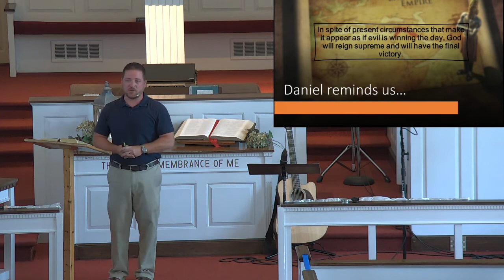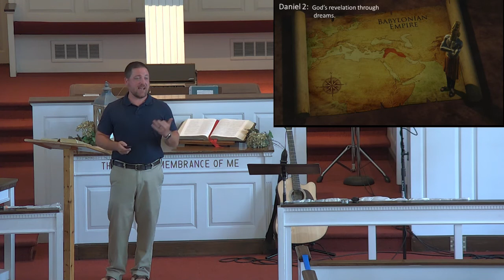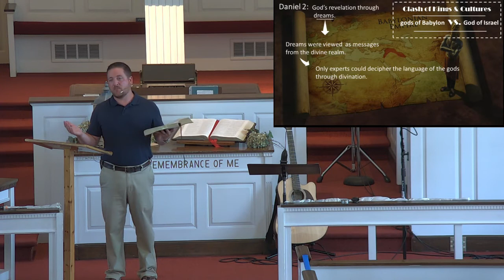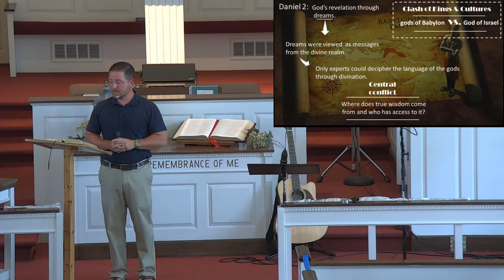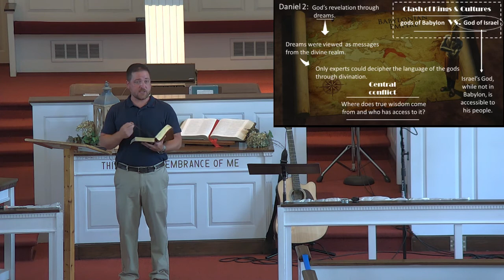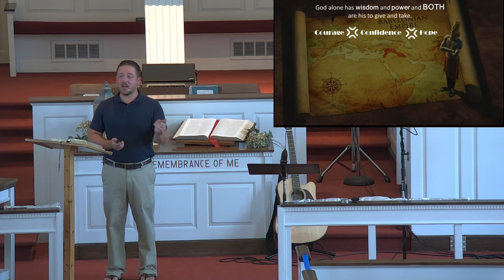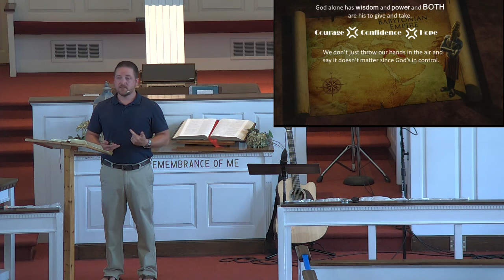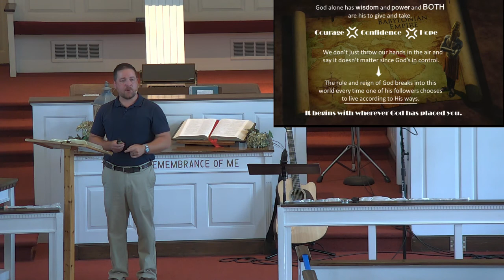Daniel II - How to Live in an Empire - Daniel 2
Daniel II